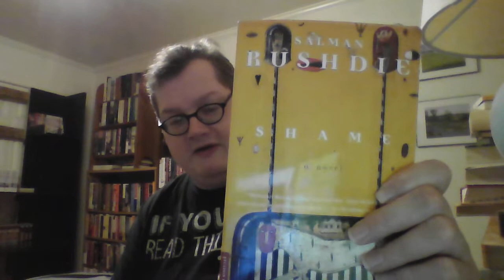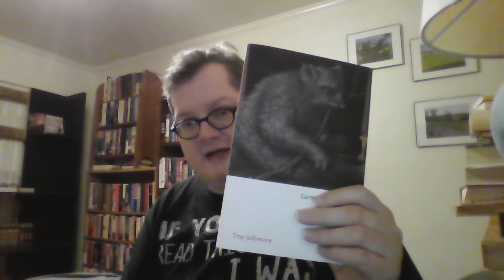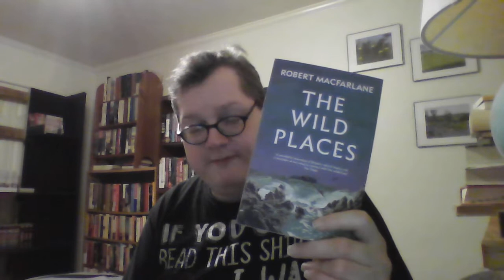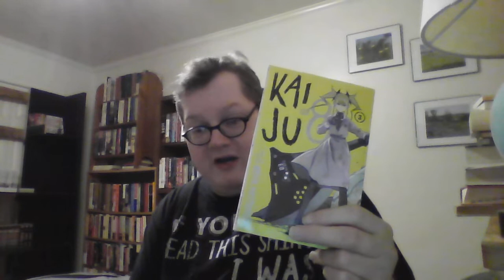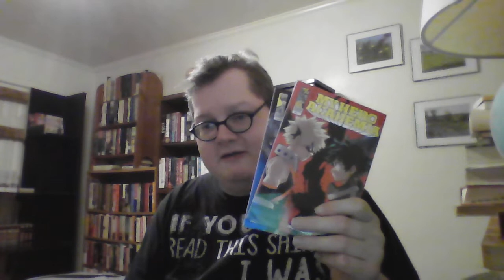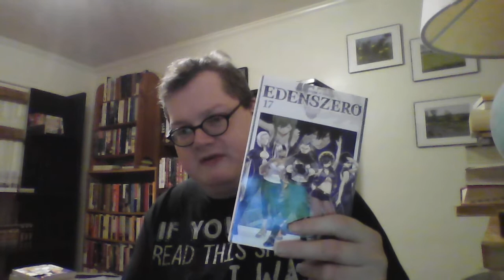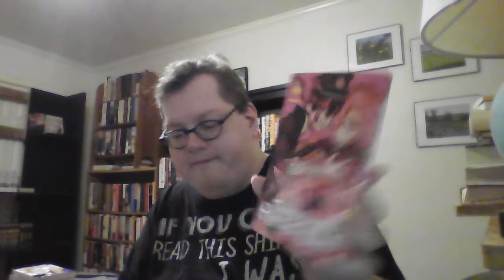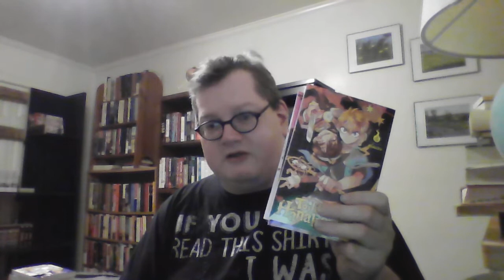July Book Haul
Books Hauled:
Life & Times of Michael K by J.M. Coetzee
Shame by Salman Rushdie
My Name is Red by Orhan Pamuk
Hosts and Guests by Nate Klug
At Lake Scugog by Troy Jollimore
Earthly Delights by Troy Jollimore
Almanac by Austin Smith
The Swamp Monster at Home by Catherine W. Carter
Cat by Katherine W. Rogers
Dog by Susan McHugh
The Wild Places by Robert Macfarlane
Lost Paradise by Elizabeth Drayson
Tokyo Revengers 1-2 by Ken Wakui
Noragami Stray God vol 2 by Adachitoka
Kaiju No. 8 vol 3 by Naoya Matsumoto
Jujutsu Kaisen vols 2 & 3 by Gege Akutami
My Hero Academia vols 2 & 3 by Kohei Horikoshi
The Seven Deadly Sins vols 7 & 8 by Nakaba Suzuki
Fairy Tail vols 27-32 by Hiro Mashima
Edens Zero vol 17 by Hiro Mashima
Fullmetal Alchemist vols 15-17, 26-27 by Hiromu Arakawa
Toilet-bound Hanako-kun vols 4,7, & 11 by AidaIro